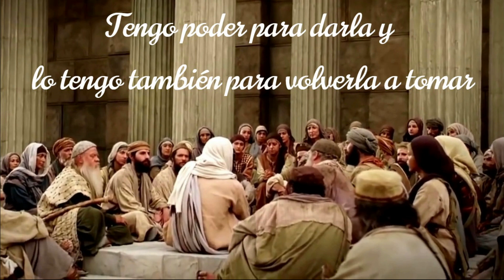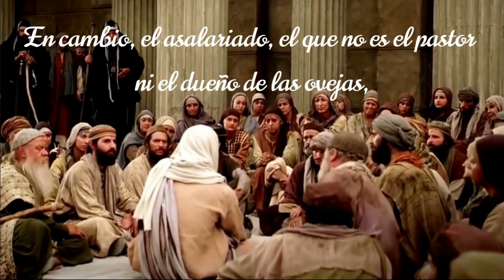21 de abril 2024. | Evangelio Según San Juan 10, 11-18. | YO SOY EL BUEN PASTOR.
En aquel tiempo, Jesús dijo a los fariseos: “Yo soy el buen pastor. El buen pastor da la vida por sus ovejas. En cambio, el asalariado, el que no es el pastor ni el dueño de las ovejas, cuando ve venir al lobo, abandona las ovejas y huye; el lobo se arroja sobre ellas y las dispersa, porque a un asalariado no le importan las ovejas.

Yo soy el buen pastor, porque conozco a mis ovejas y ellas me conocen a mí, así como el Padre me conoce a mí y yo conozco al Padre. Yo doy la vida por mis ovejas. Tengo además otras ovejas que no son de este redil y es necesario que las traiga también a ellas; escucharán mi voz y habrá un solo rebaño y un solo pastor.

El Padre me ama porque doy mi vida para volverla a tomar. Nadie me la quita; yo la doy porque quiero. Tengo poder para darla y lo tengo también para volverla a tomar. Éste es el mandato que he recibido de mi Padre’’.

¿Cuál es tu eco?
“Yo soy el buen pastor. El buen pastor da la vida por sus ovejas.